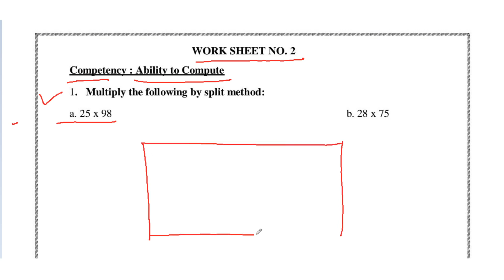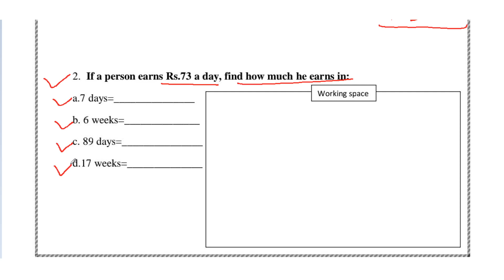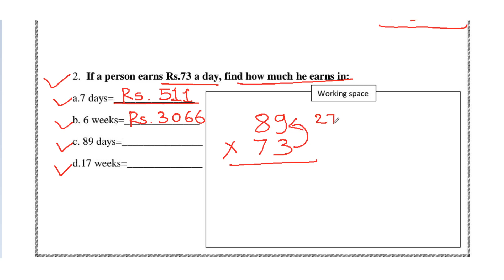CBSE/ NCERT/Class 4th/Maths/Chapter 6/ The junk Seller/ Worksheet No 2